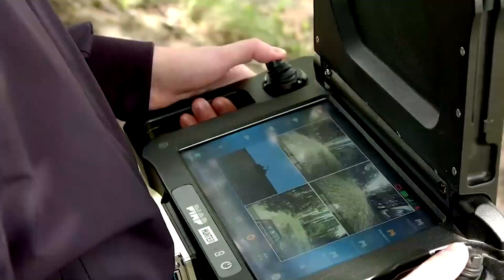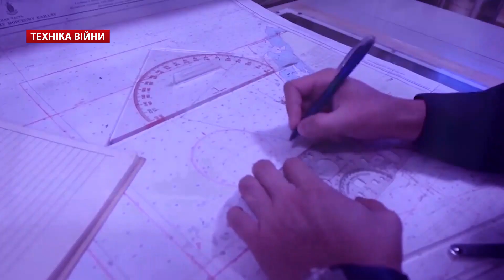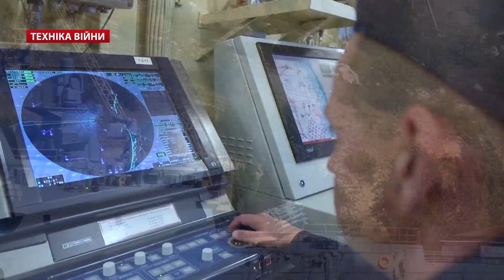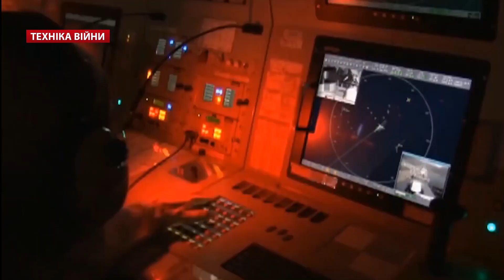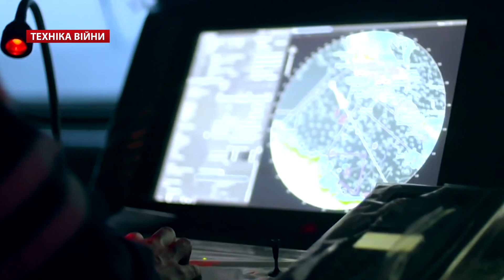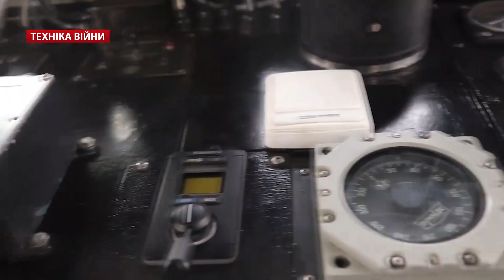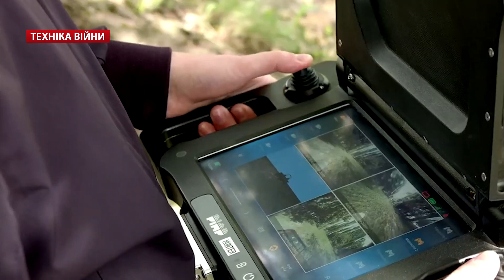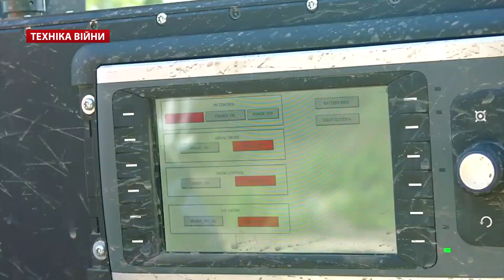ТЕХНІКА ВІЙНИ №188. Флоти Чорного моря. Bayraktar TB2 у Карабаху. Пенсія AH-1W Super Cobra [ENG SUB]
У випуску:
00:00 Техніка війни
00:20 55 років КБ «Луч». ПТРК «Стугна» і «Корсар». Ракетні комплекси «Вільха» та «Нептун»
00:41 Перші два вертольота Airbus H-145 для Національної поліції Україну
01:10 Міноборони України та Херсонський державний завод «Палада» уклали контракт щодо плавучого причалу ПЖ-61У. Президент Зеленський
01:40 Управління державної охорони отримало автомобілів
02:11 Американський влогер Едвін Саркісян обстріляв український шолом Каска-1М
02:41 1200 наметів УСБ-56 та УСТ-56 для Збройних Сил України
03:10 Затверджено інструкцію з ведення Історичного формуляра (довідки) військової частини, а також Журналу бойових дій
03:47 Оновлення ВМС України, Росії, Грузії, Туреччини, Болгарії, Румунії за період анексії Криму. Гібридна війна на Чорному морі і Путін. Підводний човен проєкту «Варшавянка», кораблі «Буревісник», «Василь Биков», «Буян-М», «Каракурт», катери Раптор, вертольотоносці. Патрульний катер Island. Корвет Milgem. Мінний тральщик типу Tripartite. Gowind-2500. Mark-VI. НАТО. США. Великобританія. Командувач ВМСУ Олексій Неїжпапа. Військовий експерт Андрій Риженко
10:44 Знищена безпілотниками Bayraktar TB2 техніка у Нагірному Карабаху
11:09 Хакери Північної Кореї тероризують ОПК РФ
11:38 Польський наземний безпілотник UGV Hunter
12:10 Російський бронеавтомобіль Тайфун-ВДВ К4386 пішов у війська. П’яні солдати на БМП протаранили паркан аеропорту у Волгограді
12:42 Індія передала ВМС М’янми підводний човен. Французька субмарина Suffren здійснила пуск крилатою ракетою
13:15 Корпус морської піхоти США списав вертольоти Bell AH-1W Super Cobra
13:42 Концепт навчально-бойового літака для ВПС Іспанії Airbus Future Jet Trainer. Аеробромні ходові випробування безпілотника Loyal Wingman
14:16 Катастрофи Boeing F/A-18E/F Super Hornet у Каліфорнії та Су-34 в Хабаровському краї

War technologies TV show

Topics:
00:20 55 years of KB "Ray". ATGM "Stugna" and "Corsair". Alder and Neptune missile systems
00:41 The first two Airbus H-145 helicopters for the National Police of Ukraine
01:10 The Ministry of Defense of Ukraine and the Kherson state plant "Palada" signed the contract concerning the floating berth PZh-61U. President Zelensky
01:40 The Department of State Protection received cars
02:11 American vlogger Edwin Sargsyan fired at the Ukrainian helmet Kaska-1M
02:41 1200 tents USB-56 and UST-56 for the Armed Forces of Ukraine
03:10 The instruction on conducting the Historical form (reference) of military unit, and also the Journal of military operations is approved
03:47 Renewal of the Navy of Ukraine, Russia, Georgia, Turkey, Bulgaria, Romania during the annexation of Crimea. Hybrid war on the Black Sea and Putin. Submarine of the project "Varshavyanka", ships "Petrel", "Vasily Bykov", "Buyan-M", "Karakurt", boats Raptor, helicopter carriers. Island patrol boat. Corvette Milgem. Minesweeper type Tripartite. Gowind-2500. Mark-VI. NATO. USA. United Kingdom
10:44 Destroyed Bayraktar TB2 drones equipment in Nagorno Karabakh
11:09 Hackers of North Korea terrorize the military-industrial complex of the Russian Federation
11:38 Polish ground drone UGV Hunter
12:10 The Russian armored car Typhoon-Airborne K4386 went to troops. Drunken soldiers rammed the fence of the airport in Volgograd on a BMP
12:42 India handed over a submarine to the Myanmar Navy. The French submarine Suffren launched a cruise missile
13:15 The US Marine Corps wrote off Bell AH-1W Super Cobra helicopters
13:42 The concept of a training combat aircraft for the Spanish Air Force Airbus Future Jet Trainer. Aerobromic running tests of the Loyal Wingman drone
14:16 Boeing F / A-18E / F Super Hornet crashes in California and Su-34 in Khabarovsk Krai